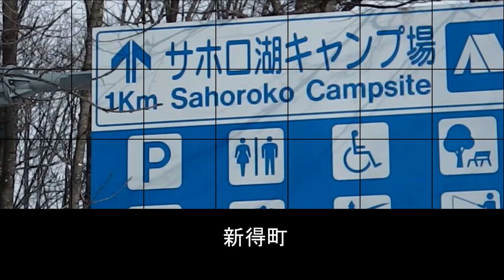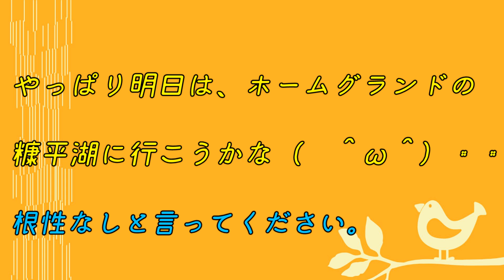★初公開★ サホロ湖の氷上釣り 狙うはワカサギ 感想は坂が以外ときつかった 撃沈の洗礼(･o+)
苦手なサホロ湖でまさかの・・・。

　ここは、ワカサギが釣れるエリアが非常に狭いようです。魚探を駆使して釣りを組み立てるのがベストだと思います。

　ダム湖としては小規模で、ニジマスを毎年放流している関係もあり、ワカサギの警戒心は高く、難易度の高い釣り場です。

　糠平湖のように釣れるポイントに目印を立てたり、ネットで釣れる場所を公開してくれると嬉しいです。

　氷上マス釣りも出来るようになれば、サホロ湖の人気も急上昇するでしょうね。（残念です）

　朝7時から釣り開始のルールとなっており、朝マズメのゴールデンタイムでの釣りが出来ないのが悔やまれます。